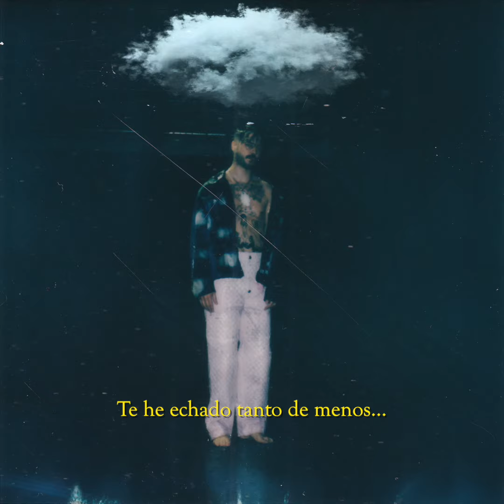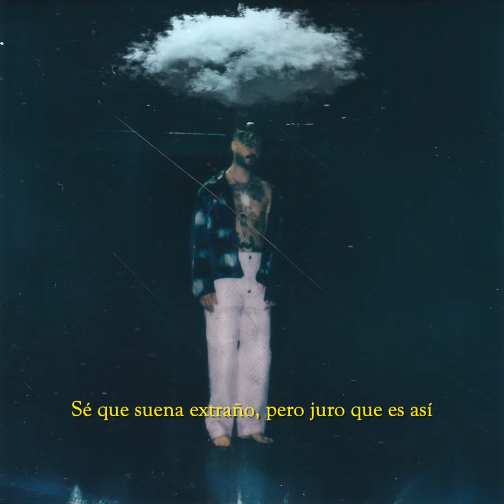4. KINDER MALO - DISTANCIA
Guitarras by:
Luichi Boy

Producido por:
Alex Moreno
Pablo Fergus